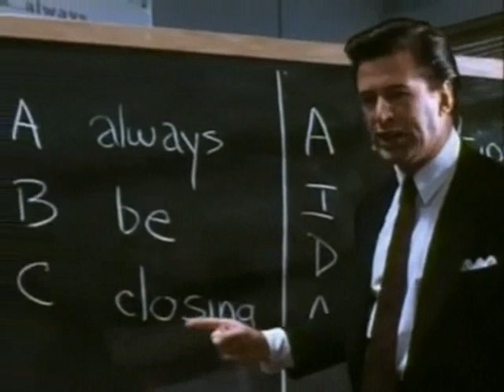Coffee is for Closers - CLEAN!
Cleaned up version of best sales scene ever!